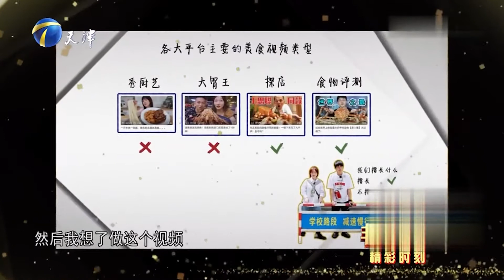非你莫属 求职者太耿直，一句话得罪大半女企业家，太惨了